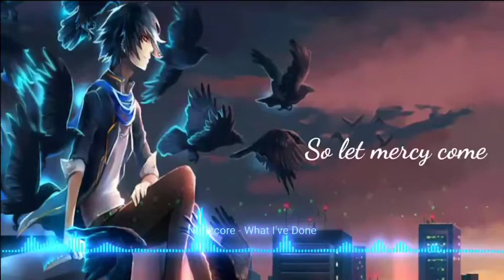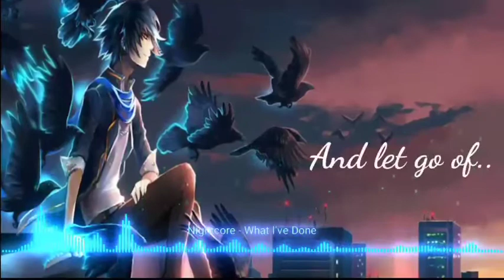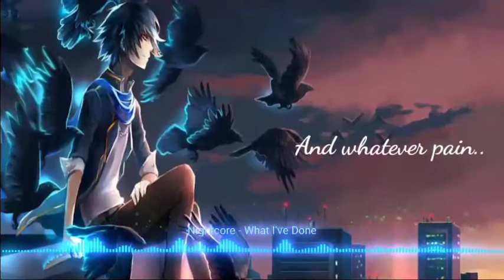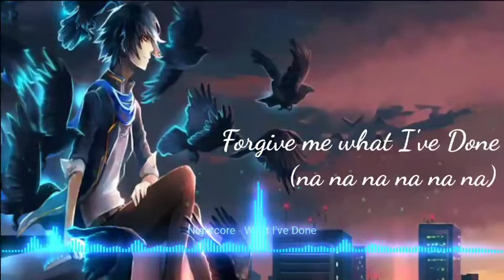Nightcore - What I've Done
Song: Linkin Park - What I've Done